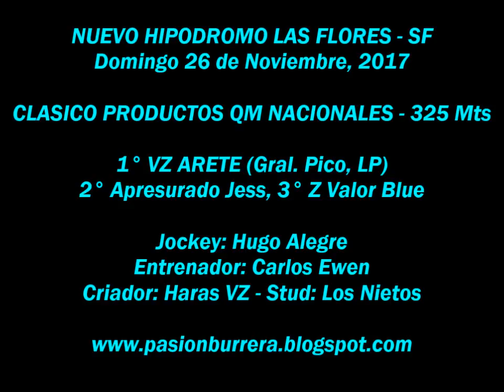Vz Arete, Nuevo Hipodromo Las Flores (26-11-17) Nuevo Video !!!